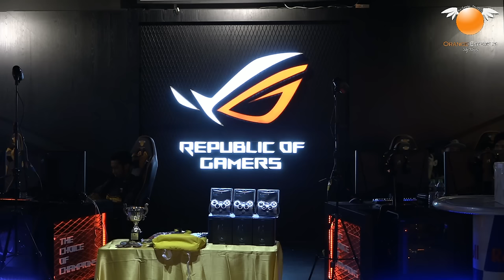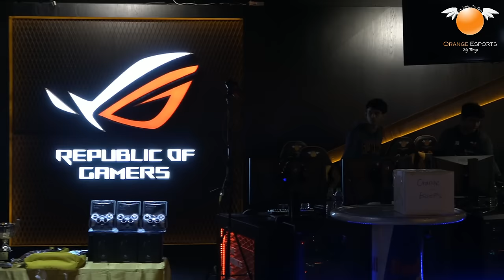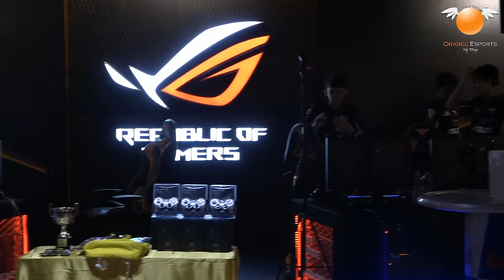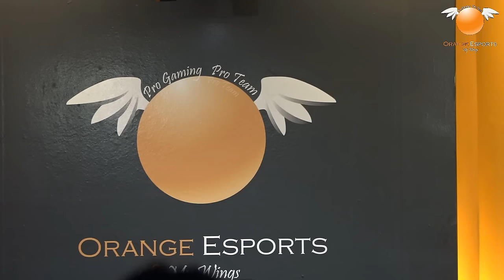Logitech Fifa Online 3